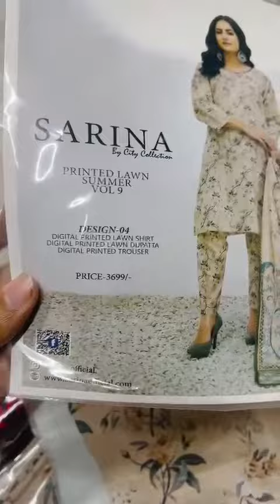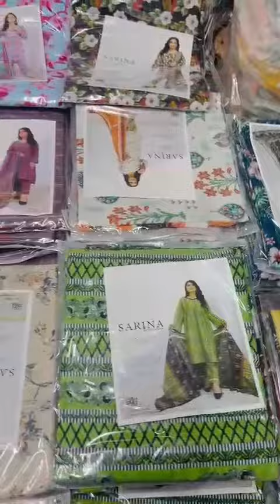sarina lawn 💯 original stock avil set lose 03182224952 order num resalers wholesale offer avil inbox